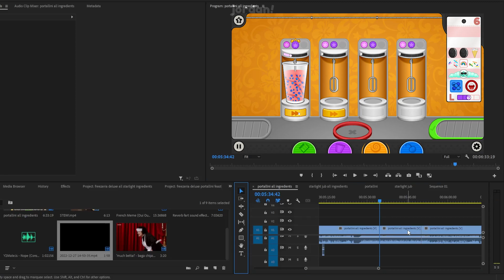papa's freezeria deluxe | all portallini feast ingredients unlocked (perfect day)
the tiramisu carries this holiday... otherwise i kinda just don't care lol sorry italians